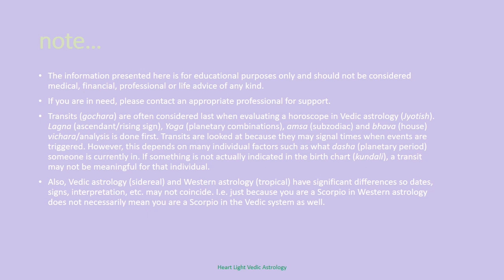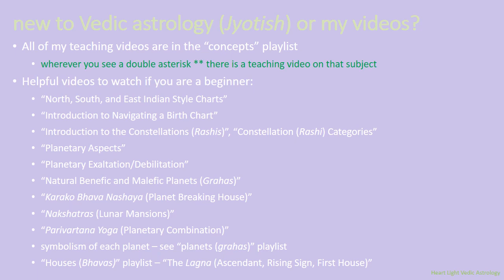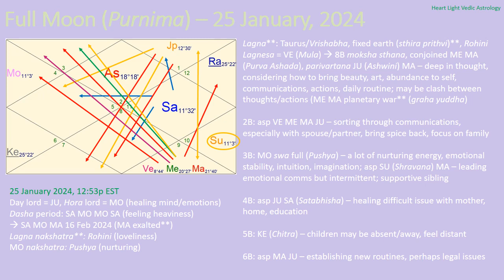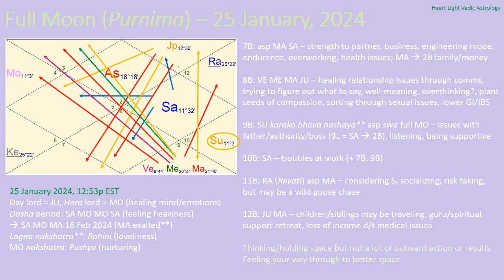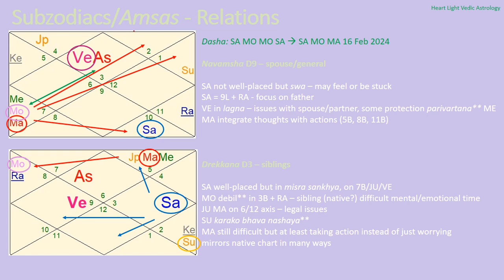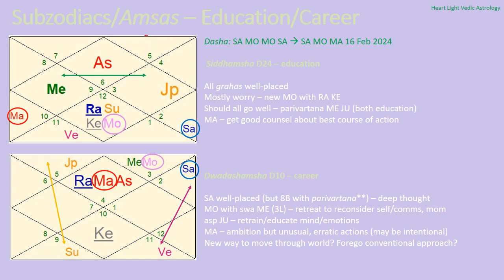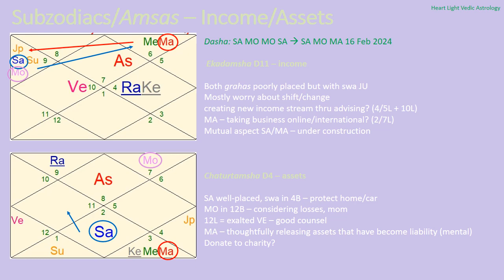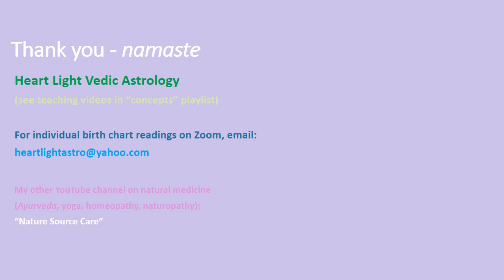Vedic Astrology (Jyotish): Full Moon (Purnima) on 25 January, 2024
This video discusses the significance of the full moon (purnima) occurring on 25 January 2024 from a Vedic Astrology (Jyotish) perspective. Included is a discussion of:

- benefic and malefic planets
- planetary exaltation and debilitation (graha uccha/nicha)
- karako bhava nashaya (planet breaking house)
- parivartana yoga (planetary combinations)
- Ashwini, Pushya, Chitra, Mula, Purva Ashada, Uttara Ashada, Shravana, Satabhisha and Revati nakshatras (lunar mansions)
- amsa (subzodiac, subchart, divisional chart) anaylsis of D9, D3, D7, D12, D24, D10, D11, D4, D6, D8, D27, D5, and D20

If you want to learn Vedic astrology, you can find all of my teaching videos in my, "concepts" playlist.

I also offer private, individual birth chart readings by Zoom.

You can also visit my other YouTube channel, "Nature Source Care" where I offer videos on natural medicine including Ayurveda, Yoga, Homeopathy and Naturopathic Medicine: